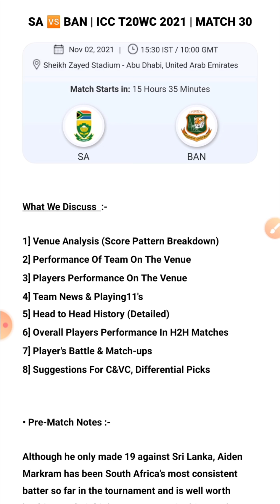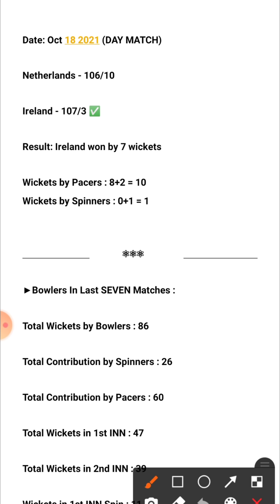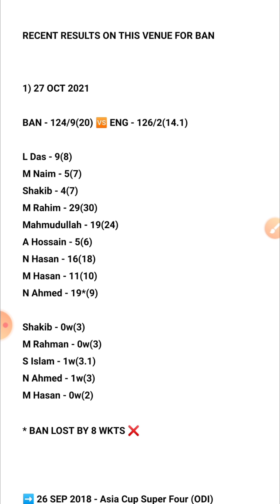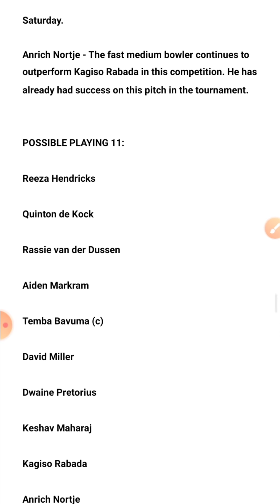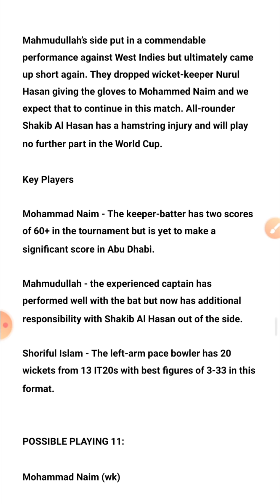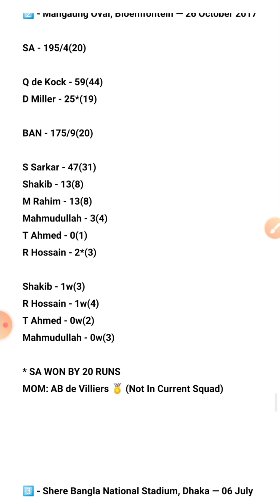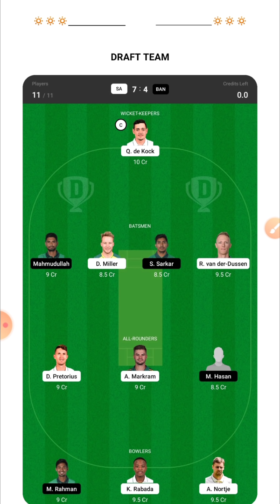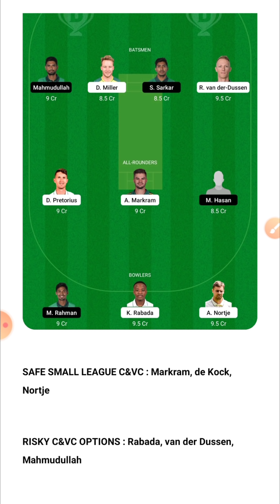SA vs BAN Dream11 Team | SA vs BAN Dream11 Prediction | World Cup Match | SA vs BAN Dream11 Today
or Directly v Search  ( @teams4win ) on telegram

Sa vs Ban dream11 team,
Sa vs Ban dream11,
Sa vs Ban dream11 Prediction,
Sa vs Ban,Ban vs Sa,
today World Cup match dream11,
Sa vs Ban dream11 today,
Ban vs Sa dream11 today,
Sa vs Ban dream11 2021,
Ban vs Sa Dream11 2021,
South Africa vs Bangladesh Dream11,
South Africa vs Bangladesh World Cup Match 2021,
Sa vs Ban 2021,
today Match Dream11,
Sa vs Ban 30th World cup Match,
Dream11 T20 World Cup 2021
T20 World Cup 2021 Song
T20 World Cup dream11 match today

1. This analysis is based on my

2. Dream11 takes great care to comply with all central and state legislation in India to ensure that  users are fully protected. Every contest on  platform is carefully designed to comply with applicable statutes and regulations in India.